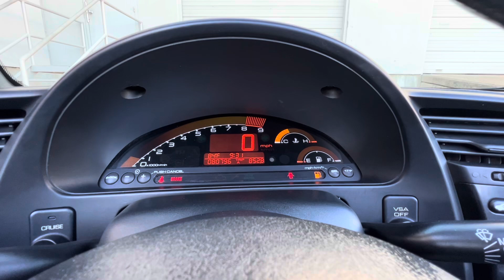October 16, 2024